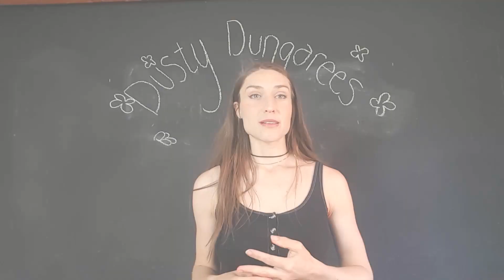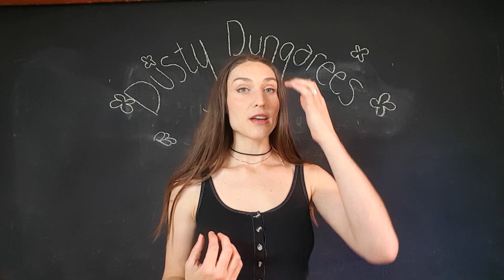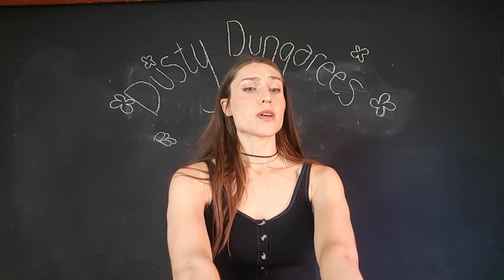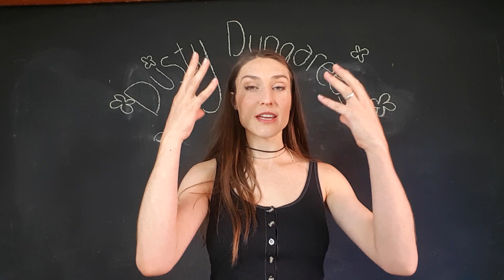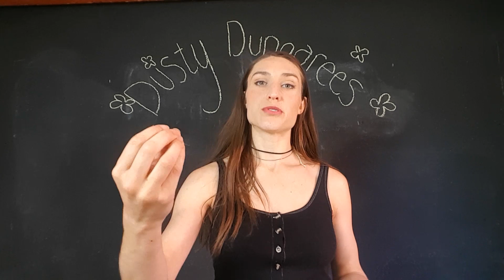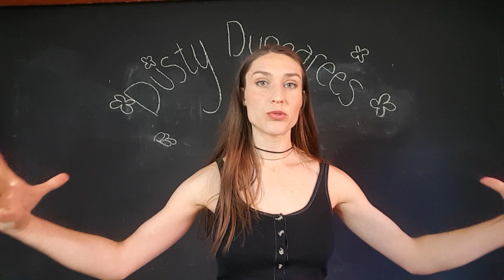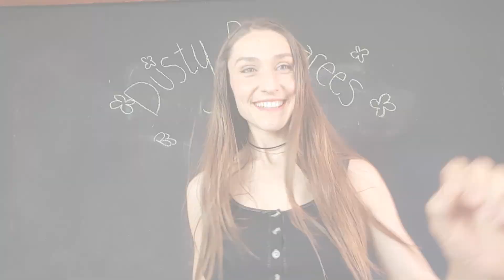Why Self-love is not the Answer | The Root of Depression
We are told to love ourselves, as if we did not already. Ephesians 5:29 King James Version (KJV)
"For no man ever yet hated his own flesh; but nourisheth and cherisheth it, even as the Lord the church..."

If you are new here... Welcome to the Dungaree family! I am a boymom of 3 children, graphic designer, artist and homeschooled homeschooler. Here we share snippets of daily life, tips on wellbeing and homelife ideas.

Music attribution:

"Emotional Theme"
"Piano Requiem"
"Leave Without Me"